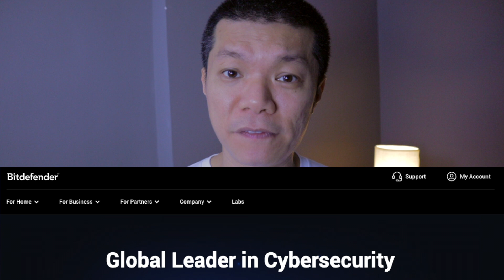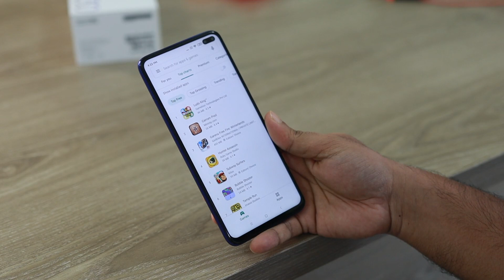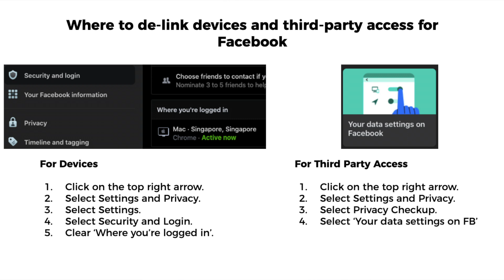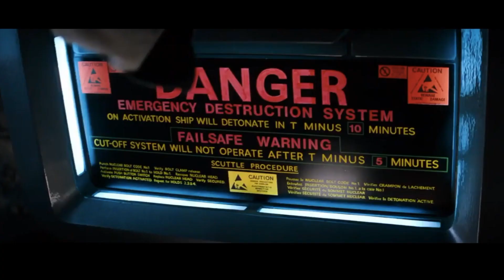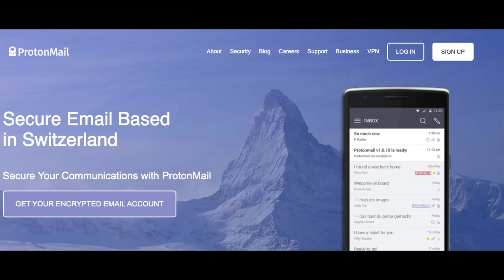Secure your digital financial life. Do a digital security makeover with these simple steps!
Welcome to Part 2 of 2 in my digital security series. With the surge in cyber-crime, most of us can do better in securing our digital financial lives. In this video, I cover some simple mindset shifts we need to make and walk you through simple steps to give your digital security a makeover!

A list of antivirus software to consider (covers malware too).
I’ve been using Avast on my mac for awhile and I’m pretty happy.
I use Bitdefender for my phone.
1password has a great reputation, but they don’t have a free version.
Lastpass is a great option that’s free.

A little more on that ‘Sim Swap fraud’ that’s been going around.